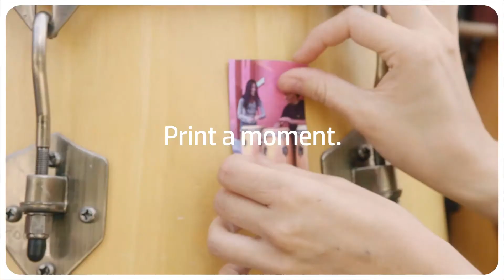HP Sprocket New Edition | Print a Moment. Give a moment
Instantly print 2 x 3” (5x 7.6 cm) stickable photos from your smartphone with the all new HP Sprocket. Personalize photos from your camera roll and social media with filters, stickers, photobooth and unlock new Augmented reality experiences scanning your printed moments or the Sprocket cover using the HP Sprocket app. And now, multiple friends can connect so you can all print from the same device! (HP Sprocket App required. A limited number of users can connect at once.)